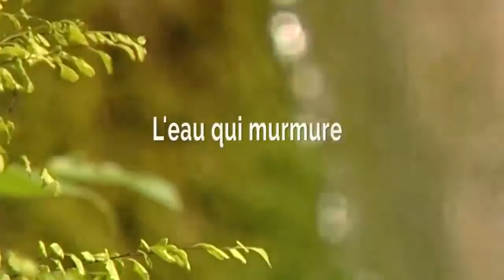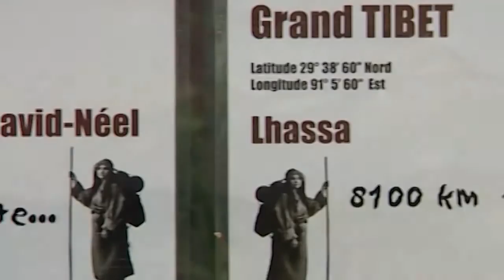Eau en Couleur - Digne les Bains en Haute-Provence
Découvrir le territoire de "Digne les Bains en Haute-Provence" dans "Eau en Couleur" le livre numérique augmenté des Alpes de Haute-Provence.